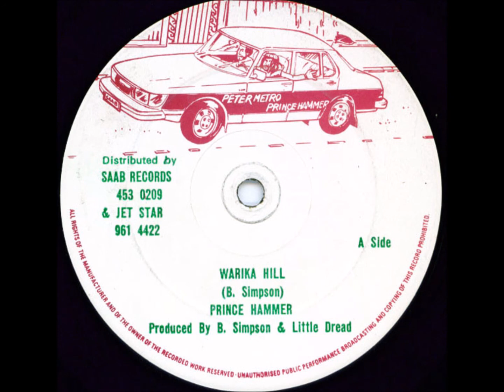Prince Hammer - Warika Hill - 12" Saab Records 1983 - HEAVY ROOTS 80'S DANCEHALL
DOUBLE PRINCE HAMMER'S  STYLE !
CREAM OF THE CROP  DJ  !